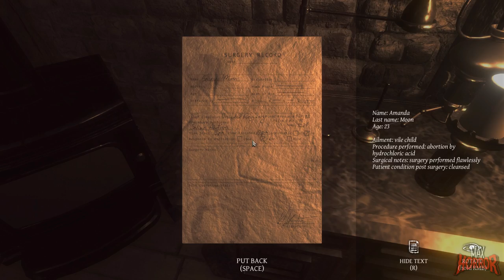Lust for Darkness | Gameplay - Part 2